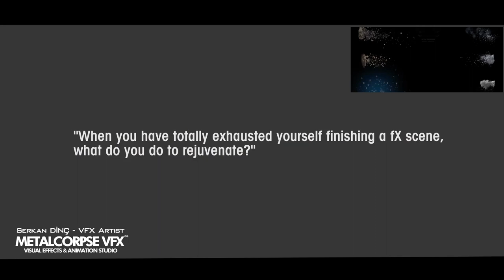Serkan Dinc //MetalcorpseVFX in cebas FXHaveUrSay Vol.2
Serkan Dnc is a superb new talent (with lots of experience) from Bursa, Turkey and he is a lot of fun :-)

Cebas invited Serkan recently to do a FXHaveUrSay and answer two interesting questions about his world of visual effects: Vol 2 FXHaveUrSay

In a self-made 2-4 mins shot, tell us about.
1) What kind of project do you feel that will fire up all your FX creative juice this year and that you are dying to have?

2) When you have totally exhausted yourself finishing a fX scene, what do you do to rejuvenate? Yoga?

Serkan's FX reel can be viewed at the end of his Have Your Say.  You can follow and view Serkan Dnc (pronounced 'Dinch" in Turkish) @

Look out for upcoming Insights Interview with Serkan/MetalcorpseVFX where he will tell you more than two questions.

And if you have not registered for the Cebas V/FX LIVE Webinar Marathon

Remember to follow and never miss a beat with cebas !

thinkingParticles 6 Drop 6 with our new power feature, ALL PURPOSE FIELDS (APF), V/FX players can now do even more volumetric particles in motion with greater ease!

Check in on our Drop 6 videos for more info.

cebas Visual Technology major flagship software for 3dsmax/3dMax includes all new finalRender trueHybrid (TM), thinkingParticles, finalToon and PSD-Manager.

thinkingParticles drives critical VFX (visual effects) scenes in major motion pictures, television series, games cinematic and commercial marketing projects. Upcoming film FX with thinkingParticles includes
ScanlineVFX's Geostorm, MEG, Justice League and recent release, Guardians of the Galaxy 2.

TV series visual effects, to name a few: EncoreVFX DC Comics: Black Lightning, Flash, Luke Cage, Legends of Tomorrow. And some episodes of Game of Thrones,  Shannara Chronicles, Constantine etc.